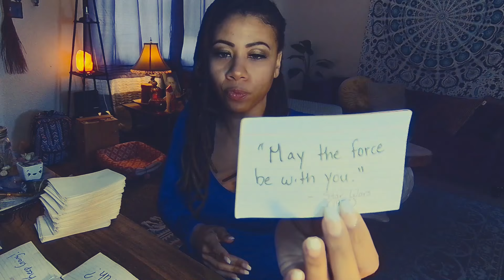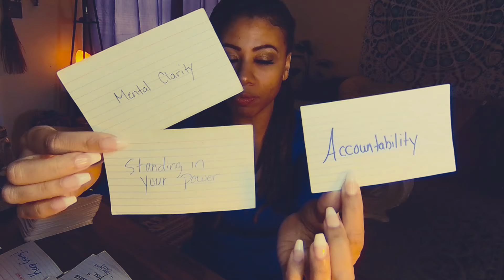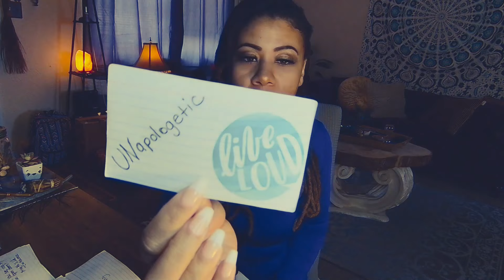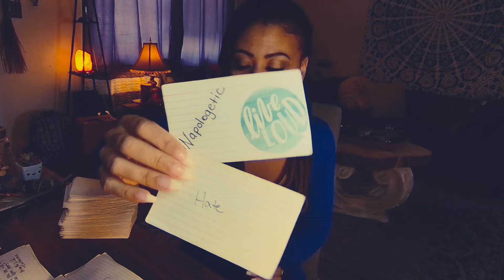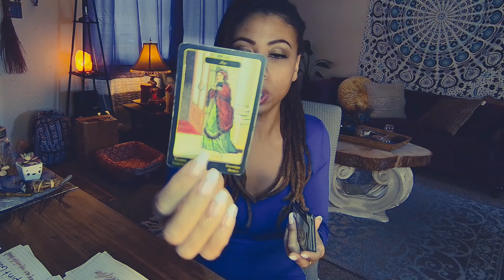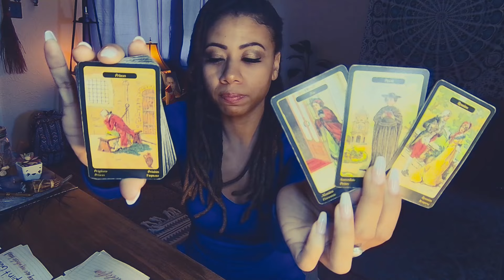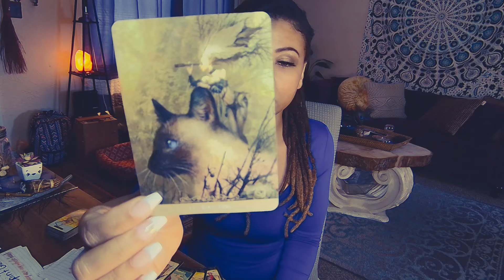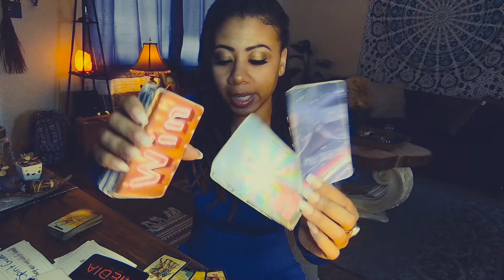SOMEONE YOU CURVED FROM THE PAST IS BIG MAD AND HAVING A BEHAVIOR...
H.E.R. - Focus